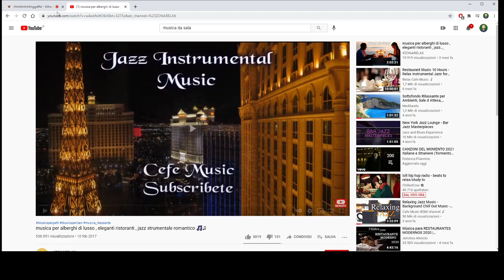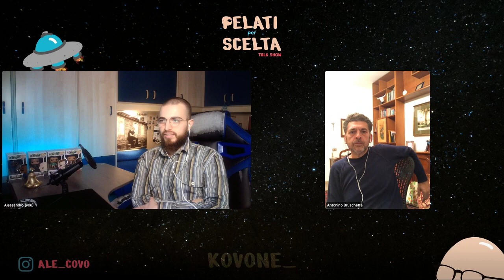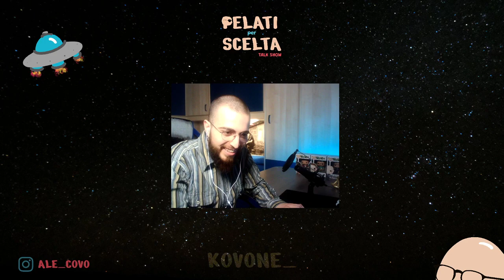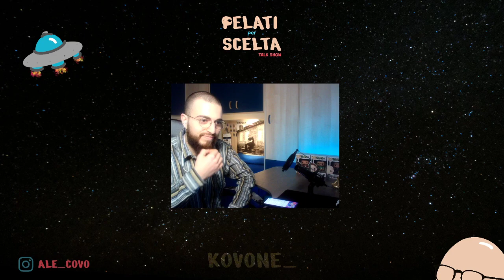NINNI BRUSCHETTA AKA DUCCIO IN BORIS E TANTO ALTRO SI RACCONTA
Per altre interviste come questa, venitemi a trovare in live per interagire direttamente con gli ospiti!